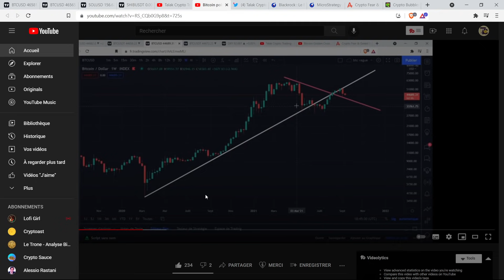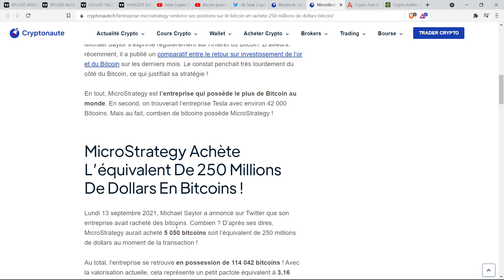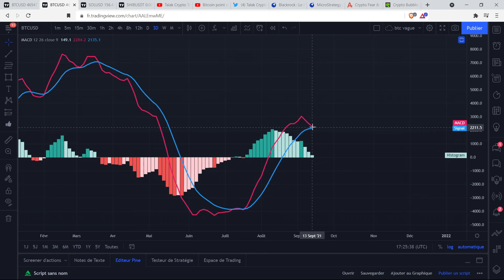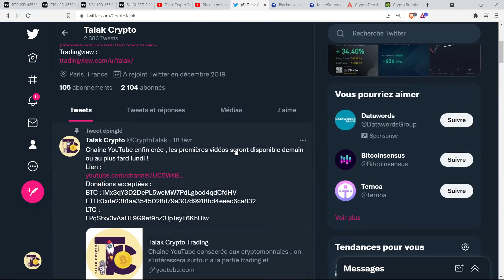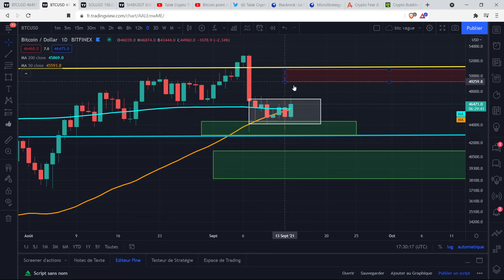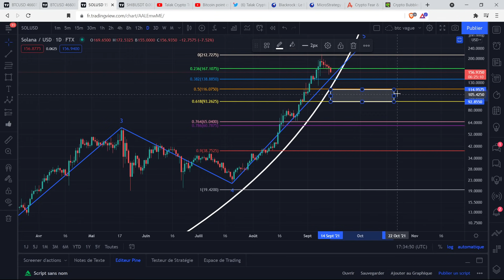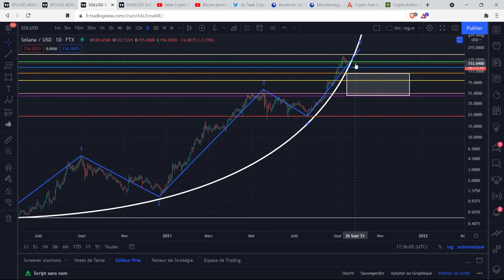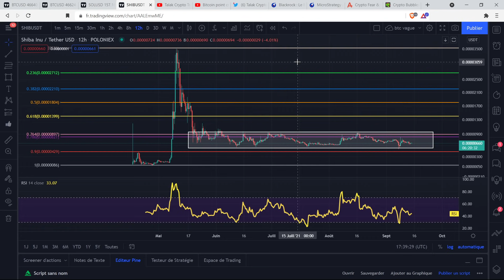Bitcoin direction 50 k ?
Bitcoin analyse ! ! !

BTC :
1Mx3qY3D2DePL5weMW7PdLgbod4qdCfdHV
ETH:
0xde23b1aa3545028d79a307d9918bd4eeec6ca832
LTC :
LPqSfxv3vAaHF9G9ef9nZ3JpTsyT6KhUiw